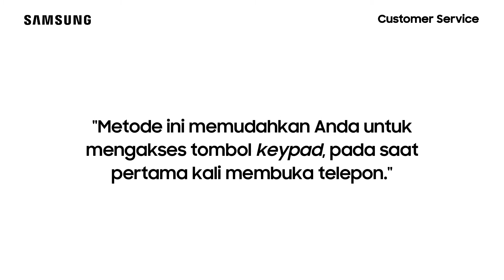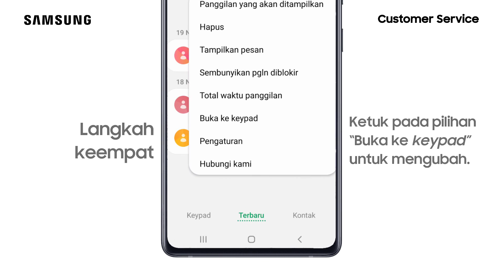Cara Mengatur Telepon agar Selalu Terbuka dalam Tampilan Keypad - Galaxy A71